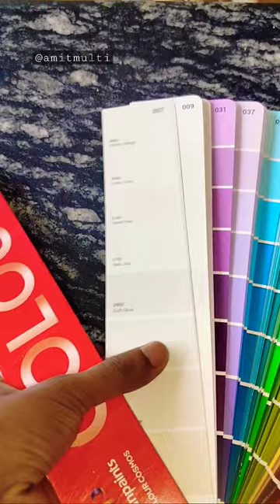Asian paints Colour Cosmos